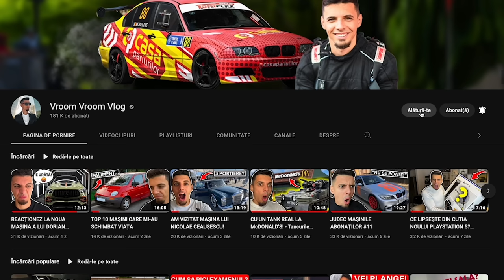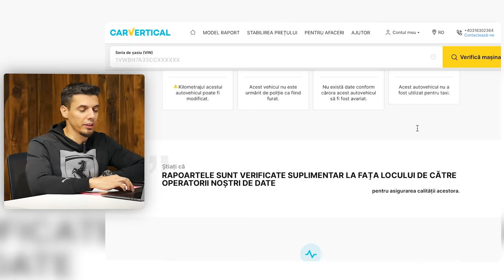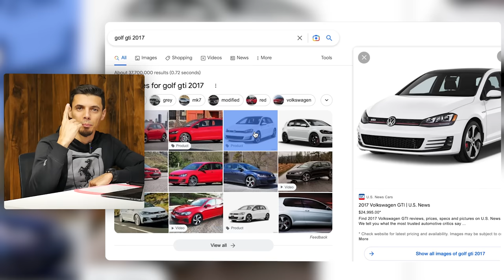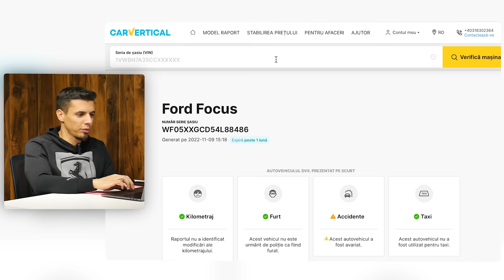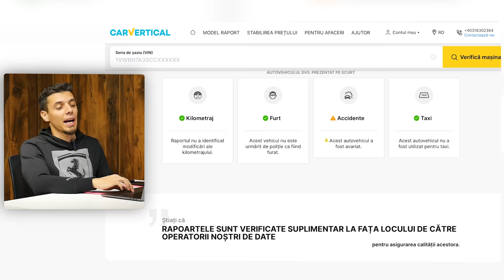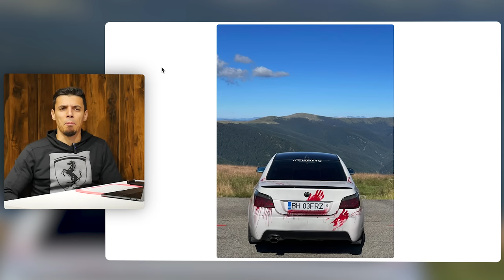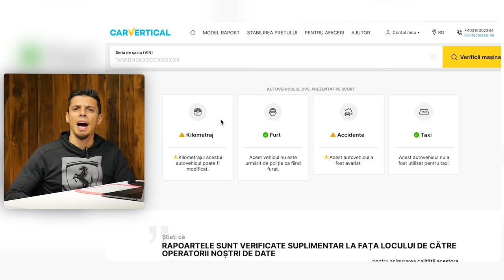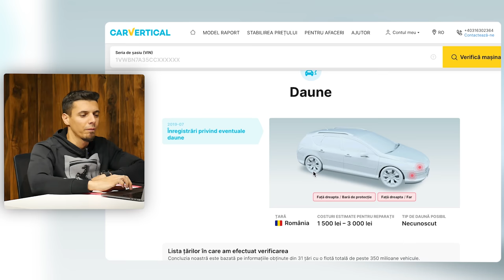JUDEC MAȘINILE ABONAȚILOR #14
AICI devii membru Vroom Vroom Gang aici si apari in clipul de saptamana viitoare!

In clipul de astăzi din "Judec mașinile abonaților" am reușit sa selectez o multe mașini spectaculoase, trimise de voi.

Cu respect,
Mihai Beldie